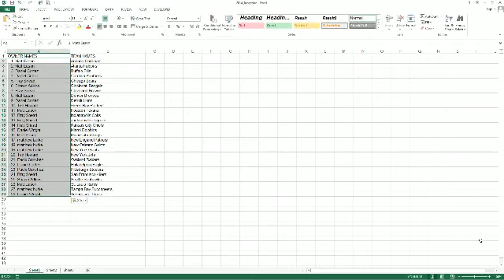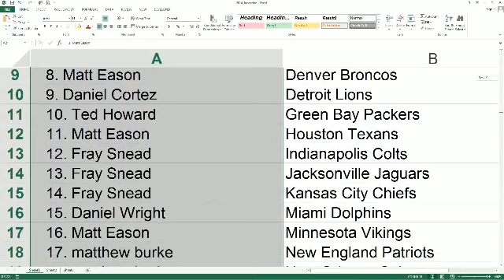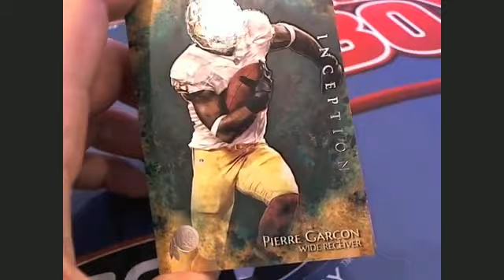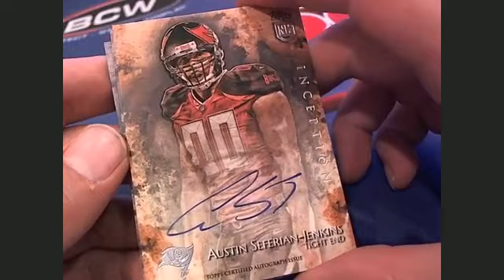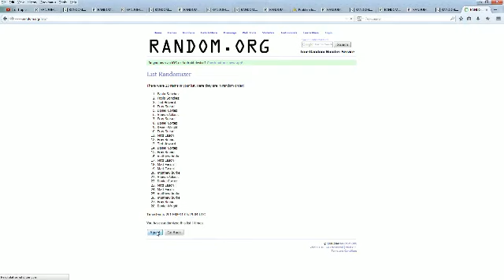2014 Topps Inception Football Box 51